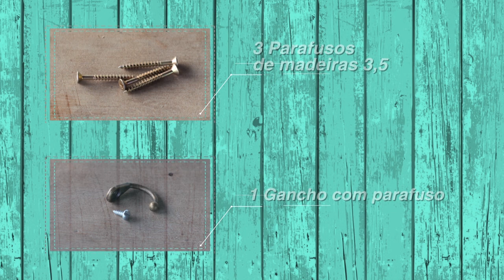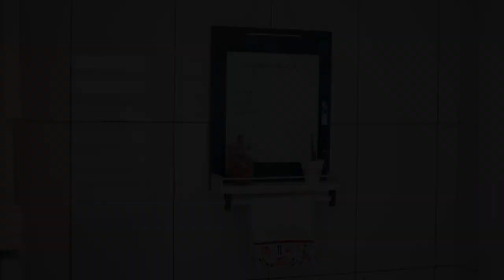PAINEL MULTIÚSO PARA COZINHA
Olá, Pessoal!
Compartilho com vocês meu painel multiúso que a princípio seria apenas para anotar listas de materiais domésticos, mas acabou servindo de apoio para potes, vasinho e porta pano de prato. Espero que seja útil a vocês também! Bom vídeo!

PS: Usei papel Contact branco na medida de 30x35
e para escrever nele CANETA MARCADOR DE QUADRO BRANCO. Para apagar pode ser usado, apagador de lousa, pano de algodão, etc..
O restante do material encontra-se na LISTA DE MATERIAL NO VÍDEO!